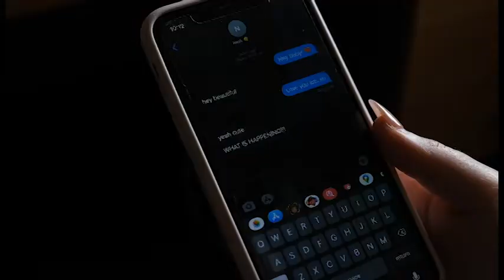KPB121 A2 - Switched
KPB121 A2 Narrative Web Series Video

There is an easter egg in the film
Lets see if you can find it

Group members:
Jack Crosby
Trinity Henrickson
Danika Williams
Tara Steenstrup